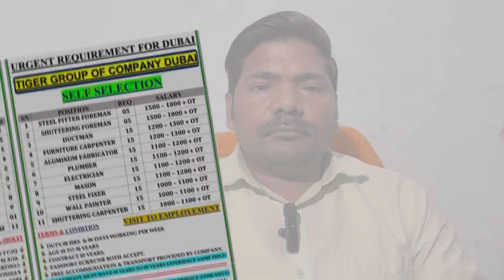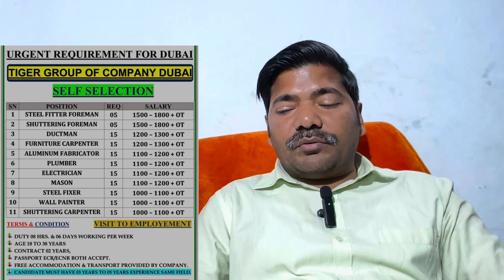Tiger Group Me Jane Ka Sunahra Mauka Fast Visa Service Jld Apply Kijiye